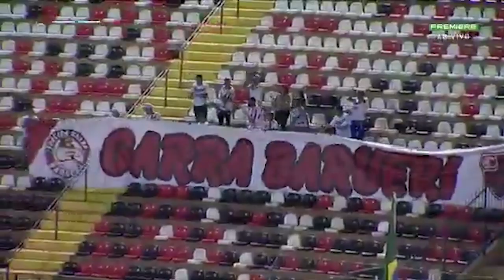GOLS: Botafogo 3x2 Oeste - Série B - 02/08/2019